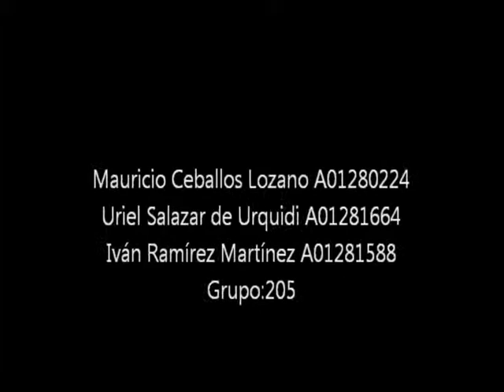Biblioteca de la Prepa Tec Eugenio Garza Laguera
Recorrido de la biblioteca de la Prepa Tec Eugenio Garza Laguera